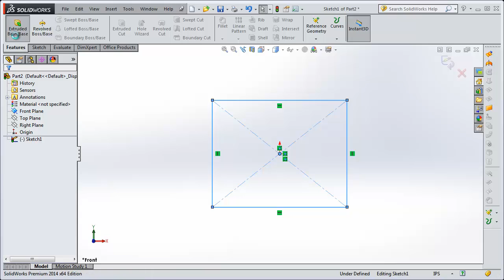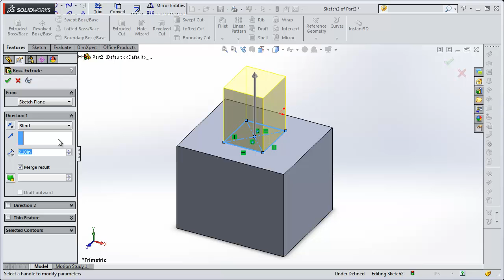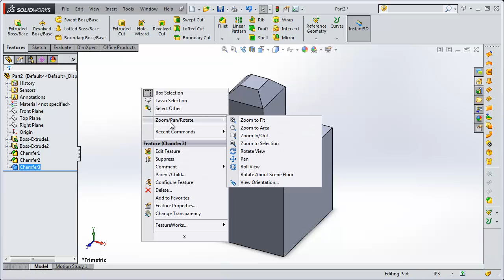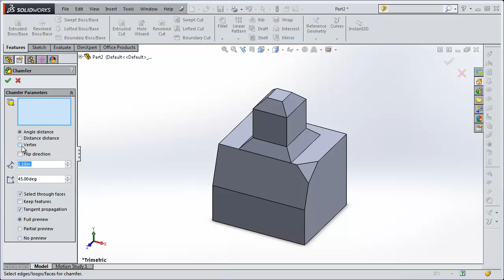Solidworks Course 8 - How to Use Chamfer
This Solidworks tutorial is show you how to use chamfer, check it out!